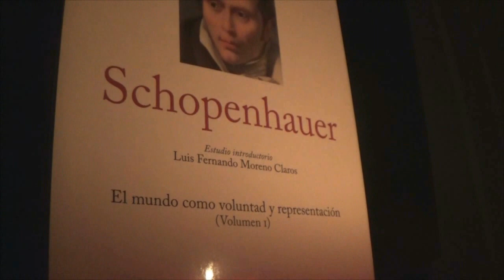Edgar Allan Poe - El Cuervo (1845)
Audio Libro
Audio Relato
Narrado por Miguel Angel Pescador Escobedo